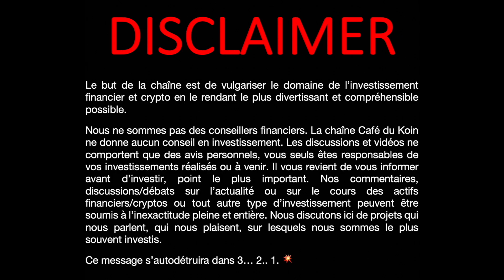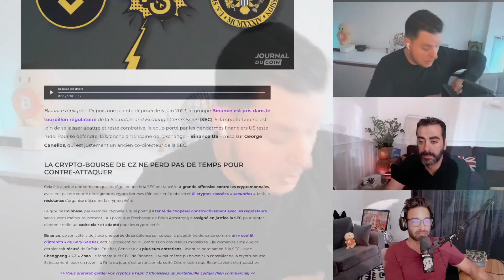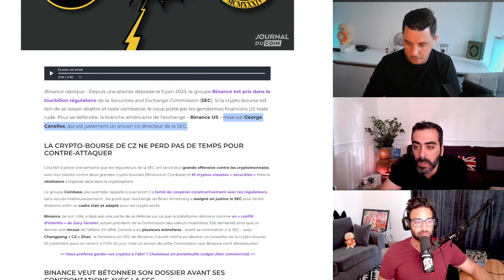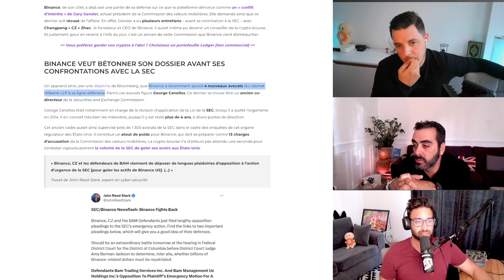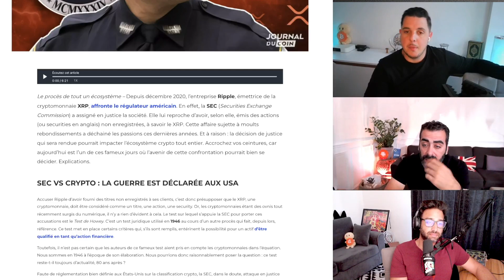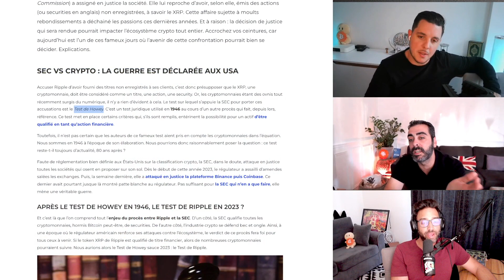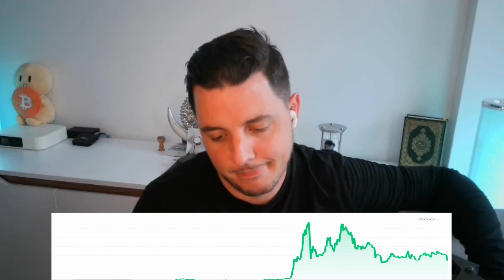BINANCE ET RIPPLE UNIS CONTRE LA SEC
XRP : un dénouement clé à portée de main !
BINANCE prépare son attaque contre la SEC.
L'écosystème Crypto attend ces dénouements avec impatience !

00:00 SOMMAIRE
01:00 Binance connait son ennemi
02:53 L'axe de défense de Binance
03:37 Est-ce la bonne défense b?
04:18 Une faille chez la SEC ?
05:12 Qu'en pensez-vous?
07:17 Déclaration Hinman
07:19 Jurisprudence Ripple ?
08:44 le teste utilisé par la SEC obsolète ?
09:55 Impact de la victoire de RIPPLE
11:14 L'INDICE DE DAVID + giveaway
12:33 Message de la rédaction